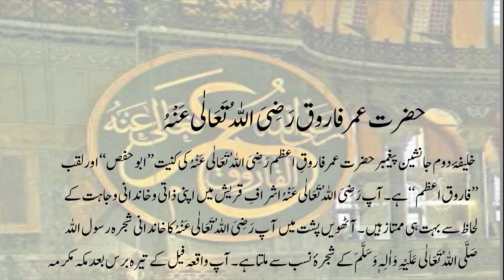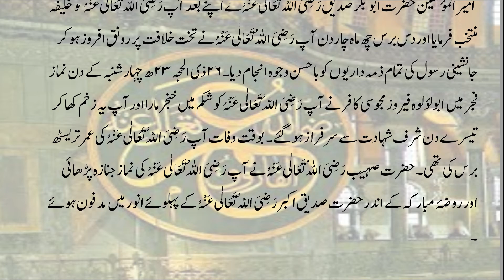ASHRA MUBASHRA HAZRAT UMER FAROOQ R.A | حضرت عمر فاروق رَضِیَ اللہُ تَعَالٰی عَنْہُ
IN THIS VIDEO IPRESENT THE SERIES OF ASHRA MUBASHRA HAZRAT UMER FAROOQ R.A ashramubashra ashramubashranames ashramubashrakonhain ashramubashrainquran ashramubashraname ashramubashrasahaba ashramubashranamesinurdu ashramubashrastorydetailinenglish sahabanames 10jannatisahabanames top10sahabanames sahabanamesforbabyboywithmeaninginurdu sahabanameslist sahabanamesinquran sahabanameswithmeaning sahabanamesforbabyboywithmeaning sahabanamesinurdu sahabanamesinurdulanguage @islam_populer99 @IslamicTeacherOfficial786 @QuranHadithInfo